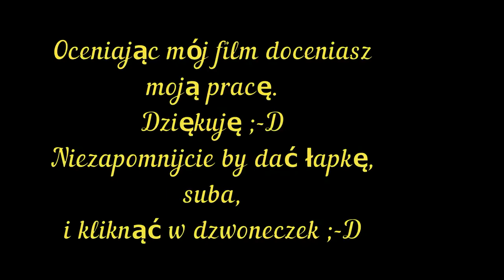WorldOfTanks Bitwa random'ek na Chi-Nu Kai z CD-Action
Witam serdecznie w kolejnym a zarazem ostatnim filmiku w tym roku, który jest poświęcony grze World of Tanks, tym razem w akcji zobaczymy jak mi pójdzie gra czołgiem średnim premium V-tieru, który było można zdobyć z magazynem CD-Action a jest to czołg Chi-Nu Kai dodatkowo dostajemy miejsce w garażu oraz 3 dni konta premium.

W filmie będą przedstawione trzy bitwy tym czołgiem w losowaniu od top po losowanie na siódemki.

Bitwy rozegrałem na mapach:
- Prochorowka (zgon ale zwycięstwo)
- Urwisko (zgon i porażka)
- Klasztor (zgon i zwycięstwo).

P.S.
Wszystkiego Wam szczęśliwego nowego roku 2019. Samych zwycięstw Wam życzę :D